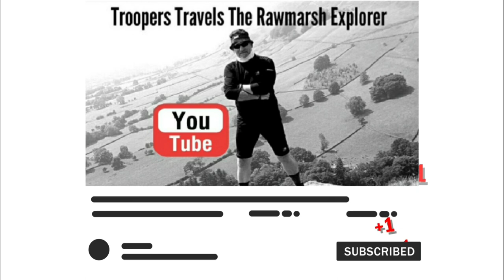troopers shorts victoria tower mattlock bath